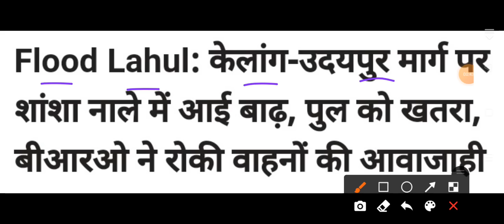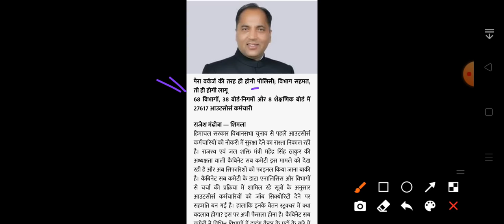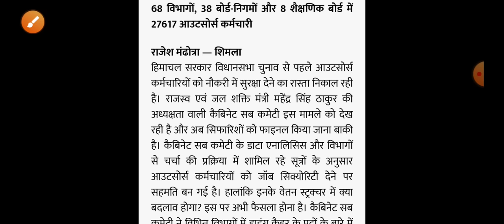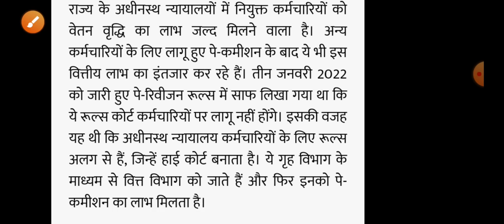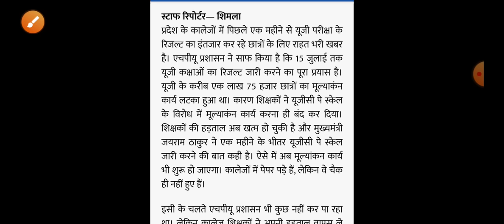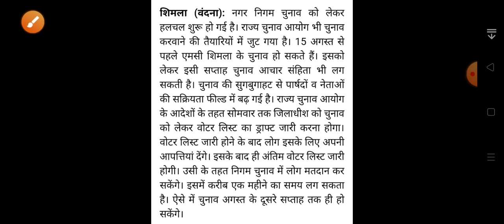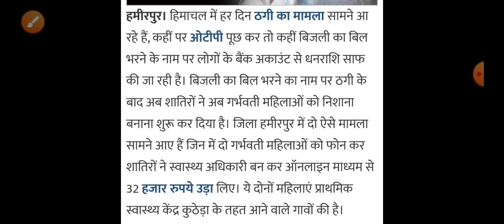Himachal Pradesh Breaking News || 3 July आज की TOP 10 की ताजा खबरें